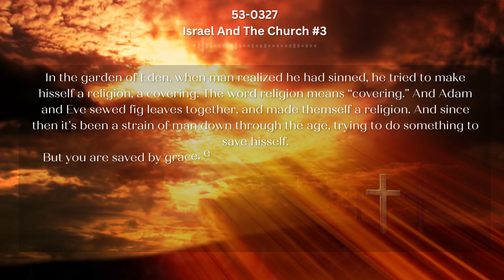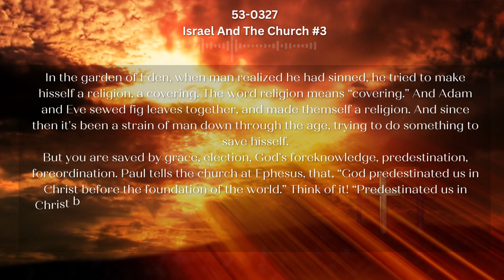53 0327 Israel And The Church #3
Daily Bread
Elect according to the foreknowledge of God the Father, through sanctification of the Spirit, unto obedience and sprinkling of the blood of Jesus Christ: